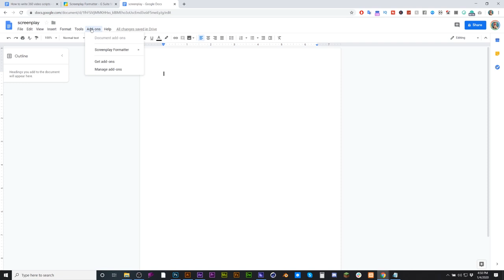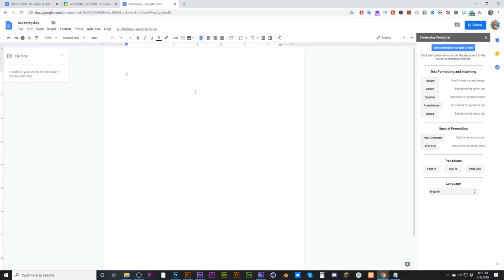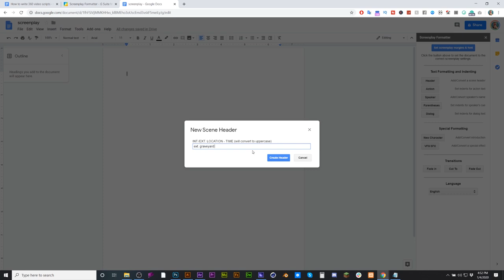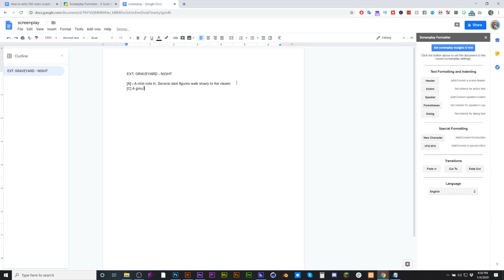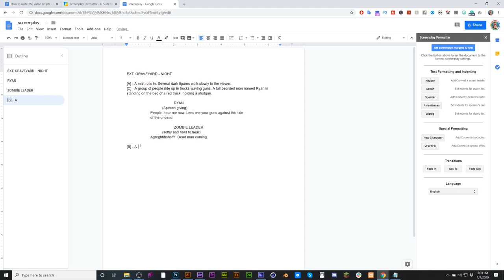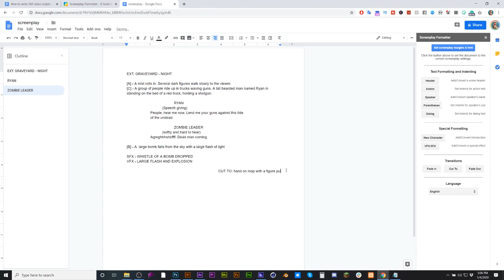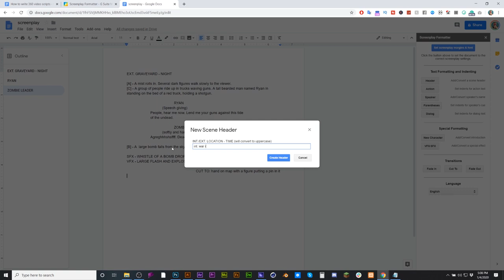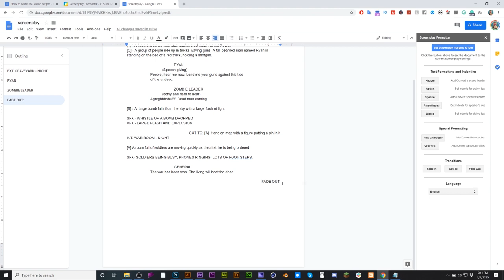How to write a 360 Video Script (For Free)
How to write a 360 Video Script (free software)
The basics of how to write a 360 video screenplay, movie, web show or anything else you might want to make in the film industry that requires you to write in 360 degrees.

Real Quick: Please comment on the time that you liked or enjoyed the best!

We are Studio Capon, a group of cutting edge XR creatives trying to build the next generation of entertainment.